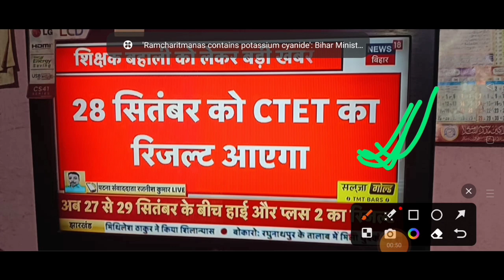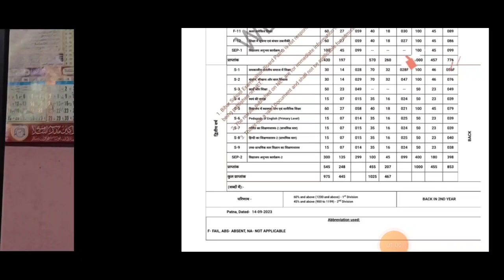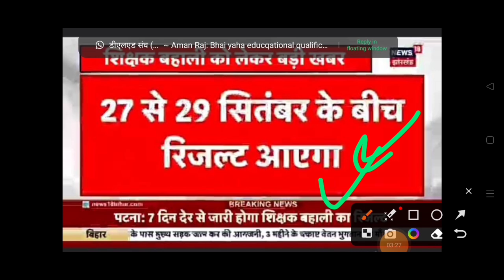Bpsc TRE Results घोषित! प्राथमिक ( 1 to 5) Results में देरी।।Ctet 2023 Results ।।Bpsc Tre Cut Off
75% Seat नहीं, 100% सीट पर Bpsc Tre प्राथमिक ( 1 to 5) होगी,Cut Off Low होगी।। Bpsc Tre Cut Off 2023

5% Cut Off छूट!! प्राथमिक (1 to 5) एक लाख छात्र Shortlisted ।। Bpsc Tre Cut Off 2023।।

Bpsc प्राथमिक(1 to 5) 1 लाख D.el.ed छात्रों का Results !B.ed वाले का Results कब तक।।Bpsc Tre Cut Off

Bpsc Tre ✅ प्राथमिक ( 1 to 5) Salary 45 हज़ार देखें सभी।।Bpsc Teacher Bharti 2023।। Bpsc Tre Cut Off

Atul Prasad 🔴 प्राथमिक (1 to 5) सभी को मिले 5-6 बोनस अंक।।Bpsc Tre Cut Off 2023।।Bpsc Teacher bharti